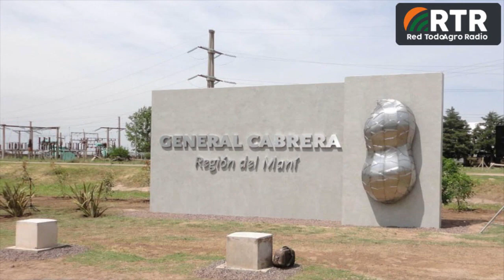El maní tendrá una nueva jornada nacional… ¿Será presencial?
El próximo 16 de septiembre se desarrollará la edición 36. Mariela Monetti, bióloga y jefa del INTA General Cabrera, dijo a Todo Agro radio que "el objetivo es poder, con procotolo y cupo, hacerla presencial". Habrá más de 45 trabajos presentados por investigadores privados, universidades, Ceprocor. También habló de la campaña y cual es su visión para lo que viene.